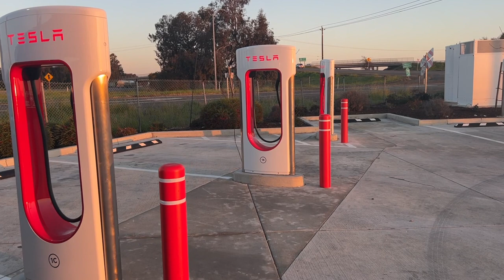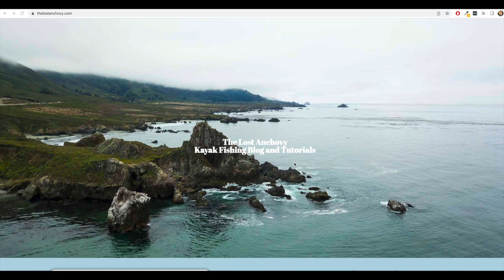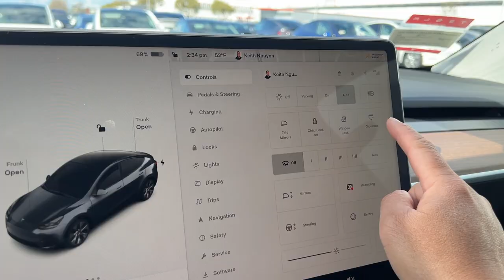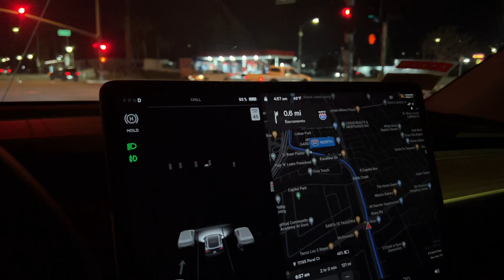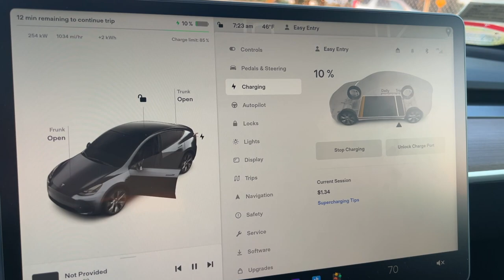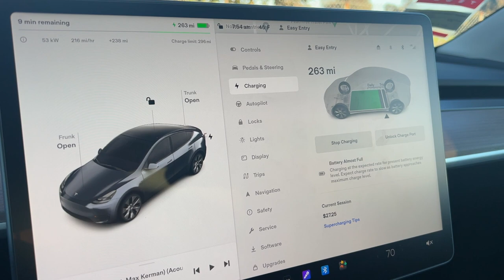Tesla Electrified Kayak Kokanee Fishing | Range Anxiety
Welcome to this weeks video of TLA.  On this episode we travel to New Bullards Bar, a Kokanee Salmon paradise, in search of this tasty little fish that we chase down from our kayaks. I'm joined by fellow CCK fishing team member MooMoo_Outdoors, and our friend Nando (AKA) the Ling_Council on this special trip.

I'm excited for his particular episode because it's my first trip I take out my new 2023 TESLA model Y, my first new car in over 15 years. The Tesla Model Y is a crossover SUV, and on paper it meets the needs of everything I do but we all know marketing is different from real world practical use.

Does the 330 mile range distance meet up to the specs? Will the Tesla  Super charger network leaving me stranded on the freeway with no juice? How does a car topped kayak affect the drag, performance and over all milage. I had so many questions but there is only one way to find out! Let's take a road trip and let the DRAMA unfold on this weeks TESLA electrified edition of TLA.

Category